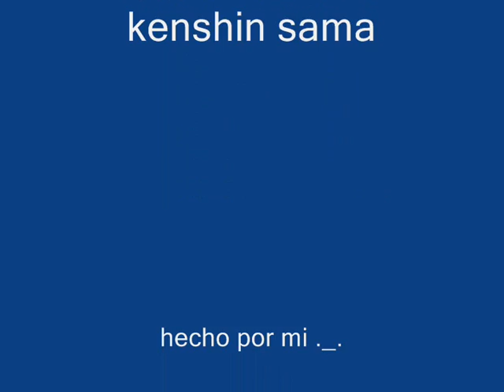Como matar a kenshin sama e.e